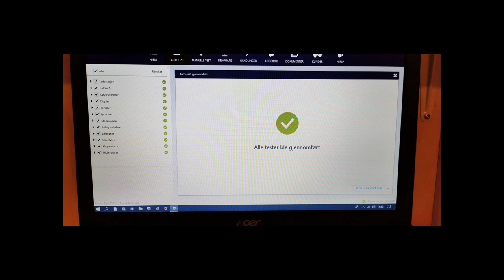Automower 310 rebuild.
This Automower had en unfortunate meeting with a car.  Before ordering any parts, all the electronics were tested and found to have survived the accident.   Just the top and bottom chassis halves needed changing, and 2 complete front wheel sets.  A lucky escape - this time.